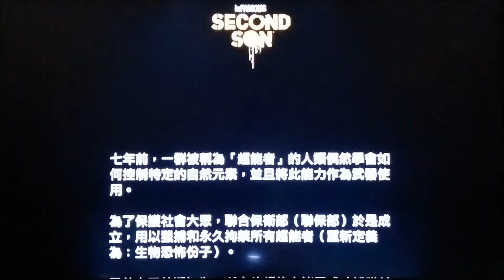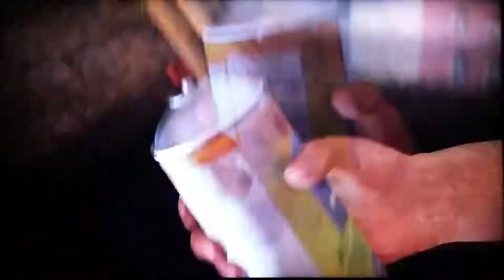inFAMOUS SECOND SON game play part 1.